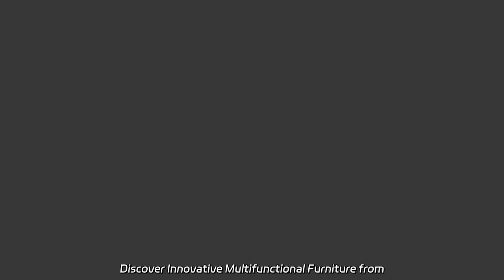Discover Innovative Multifunctional Furniture from a Leading Manufacturer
Discover Innovative Multifunctional Furniture from a Leading Manufacturer Get the best Medical Health Furniture from our factory. We design and manufacture Single Double Foldable Bed, convenient and multifunctional, perfect for medical facilities. Discover simplicity and portability. Wholesale now!